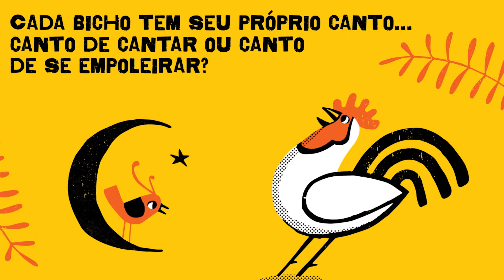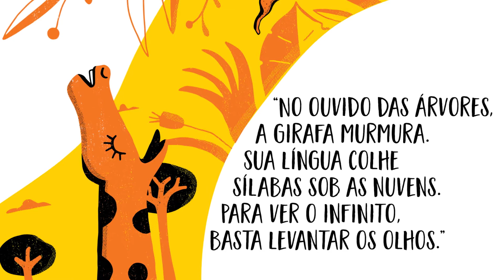Book trailer - Cada Bicho um seu canto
Coletânea de 25 minipoemas do poeta Edimilson Pereira de Almeida, uma das principais vozes quando se trata de literatura infantil e juvenil negra. Os textos falam sobre bichos, apresentados por uma perspectiva diferente das que costumamos ver em poemas com essa mesma temática. O trabalho de linguagem faz que as crianças pensem e saiam do "lugar comum". Os poemas do livro — ilustrados pelo artista negro Edson Ikê — foram inspirados pela obra do poeta espanhol Federico García Lorca.

Autor: Edimilson de Almeida Pereira